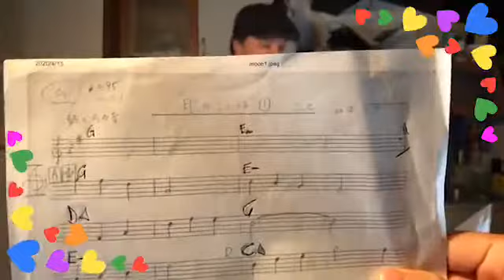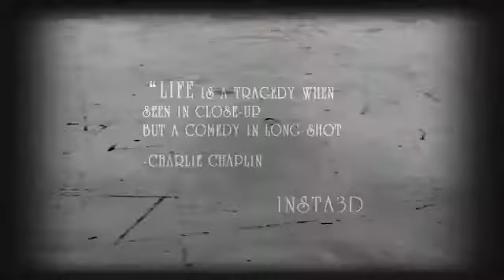THE BASS AND THE PUPPETS 5 MAGGIO 2020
5 MAGGIO 2020
Voglio continuare a suonare e allora cominciamo a farlo con la mia amica Sarah Akiyoshi e la sua composizione
- 00:00 Words From The MOON, in questo brano che ricorda Eric Satie, suonato magistralmente da Sarah , Un sogno.
Ungri Bird è protagonista di un ballo meraviglioso.
- 12:20 LULLABY OF THE LEAVES in duo con il mio amico fraterno Domenico Sanna , Il suono e l'atmosfera si fanno rarefatti per lasciare spazio ad uno swing misterioso come nello stile di Domenico. e subito una coppia speciale Godzilla e Braccio di Ferro prendono una danza sexy e swingante.

- 18:54 JUST IN TIME in duo con Fratello Joseph di un brano meraviglioso pieno di swing. Ed ecco che arriva Jerry in un ballo pieno di swing.
- 22:36 THE LONG AND WINDING ROAD un brano di Paul McCartney, musica di un genio. Sono sempre felicissimo di suonare questa canzone anche perchè Barbapapà mi fa una grande compagnia con il suo sornione sorriso in un ballo bellissmo.
Durante le pause Scerù mi trucca con gli effetti più variegati, cappellini, occhiali e trucco! Cattiva!
Oggi ho raccontato anche un po' di papà mio.
- 35:01 I LOVES YOU PORGY dell'immenso George Gershwin nella interpretazione di Yudo Matsuo. Che musica unica e meravigliosa. E subito arrivano Homer Simpson e Willie il coyote in un ballo d'amore mai visto prima.
-40:17 SHIP del mio amico Giovanni Scasciamacchia nella interpretazione di LEI , Sumire , Sumire ,Sumire, Sumire, Sumire. Sumire Ci porta nel sogno.
E subito arrivano Pulcino Pio e un'oca meravigliosa.
- 54:58 THE WILD TALE Una composizione che ho suonato spesso e che amo particolarmente. La scrive LEI, Sumire Kuribayashi.
La pantera Rosa comincia un ballo stratosferico in solitaria.
- 1:02:11 THE LONELINESS OF GODZILLA il brano che racconta dell'amore di Godzilla, cantato da Joanna Teters e doppiato da Godzilla in persona.
A domani amici miei.
Grazie alla regia e coreografia di Scerù